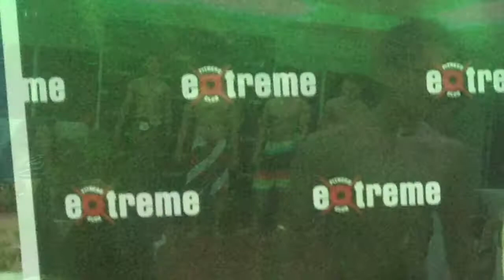Extreme bod 2012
extreme fitness club
Male Fitness model Search December 8, 2012